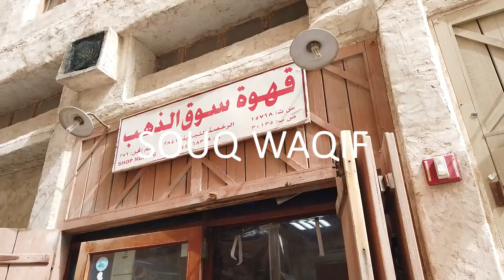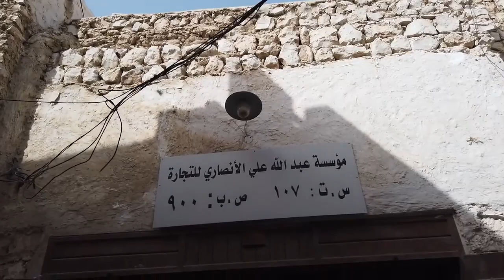BLUSUKAN DI LORONG SOUQ WAQIF - DOHA, QATAR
ciri khas Qatar !
Kali ini kita blusukan di lorong lorong Souq Waqif, Doha, Qatar.
Namun sayangnya kita datang di waktu yang kurang tepat yakni sebelum waktu Ashar. Karena, antara waktu zhuhur dan ashar adalah waktu istirahat para pedagang. Jadi hampir seluruh toko toko kecil akan tutup, kecuali Mall.

Souq Waqif adalah sebuah pasar yang dibangun oleh pemerintah Qatar yang mirip dengan Pasar Tradisional Arab Tempo doloe, yang akhirnya menjadi salah satu ciri khas negeri Qatar, Sungguh unik sekali pasar ini. MasyaAllah.

yuk kita lihat video ini agar tau bagaimana suasana pasar tradisional di Qatar